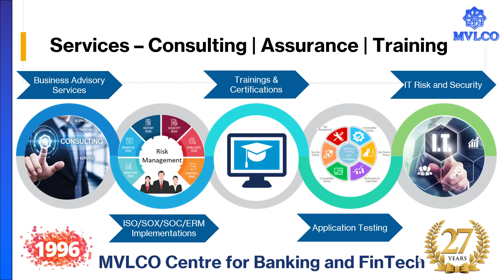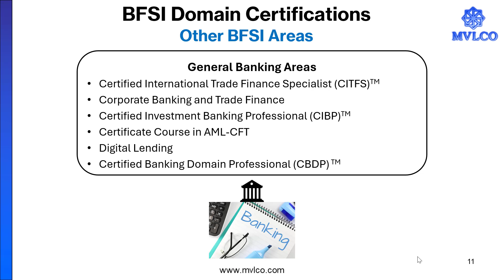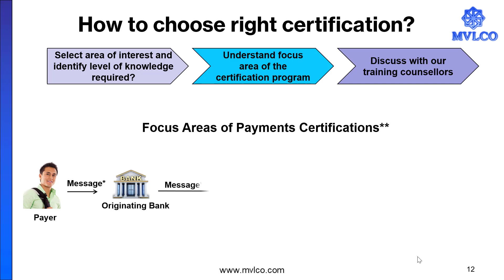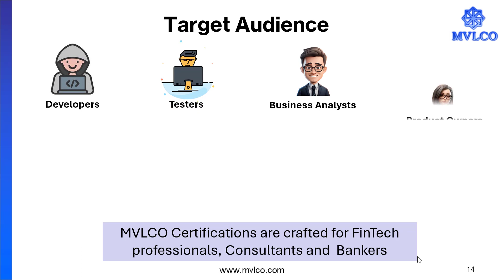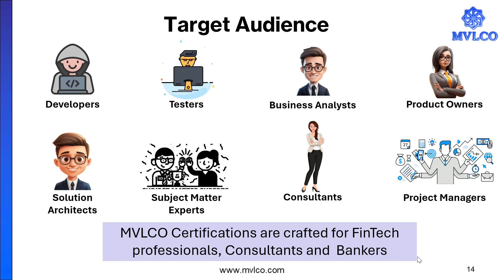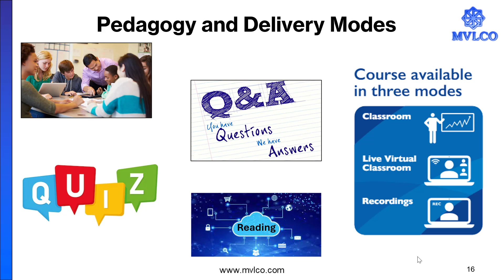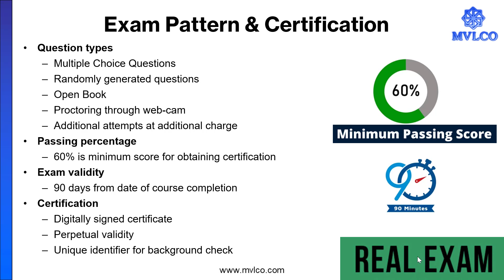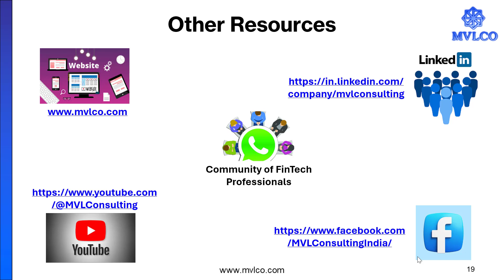Guide to MVLCO Certifications in 10 minutes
00:00 Introduction
00:16 Contents of Video
00:36 About MVLCO
00:58 MVLCO's Clientele
01:32 MVLCO Certifications
02:43 How to choose right Certification?
04:33 Target Audience
05:17 Pedagogy and Delivery Modes
6:14 Certification Exam and Validity
8:19 Other Useful Resources